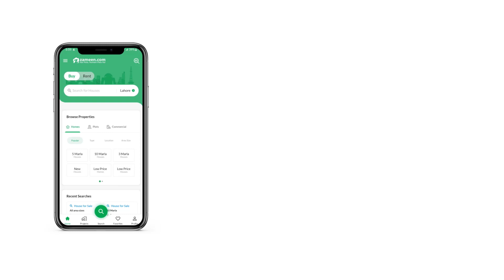5 MARLA RESIDENTIAL PLOT FOR SALE IN SAMUNDRI ROAD CITI HOUSING FAISALABAD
Citi Housing Phase II
Sargodha Road Faisalabad
5 Marla And 10 Marla Residential Plots With Plot Numbers
1.5 Year Easy Instalment Plan
Booking With Just 10 Amount
Development Work Started
Phase II Features Includes
Dancing Fountain
Theme Park
Zoo
Mosque
China City Restaurant